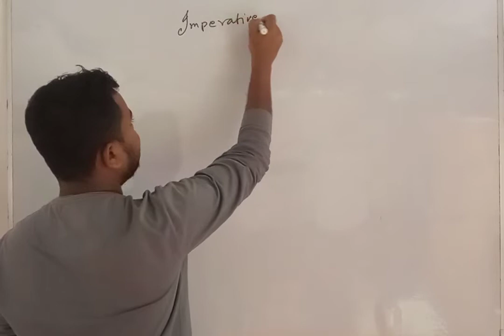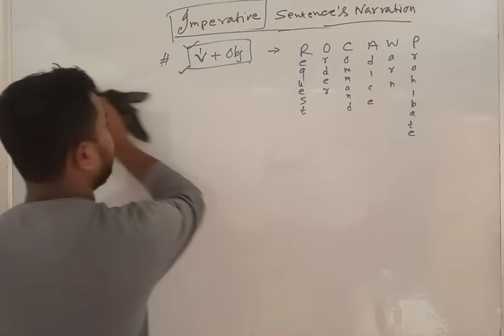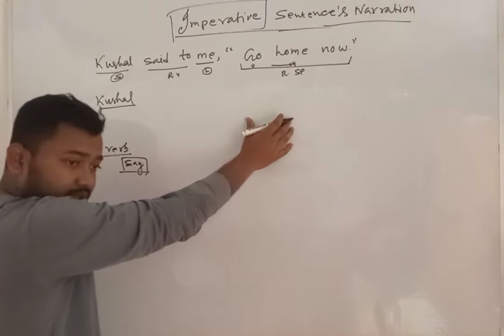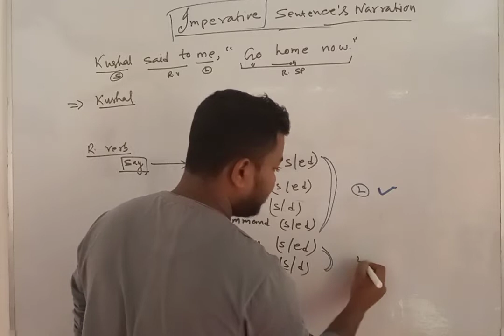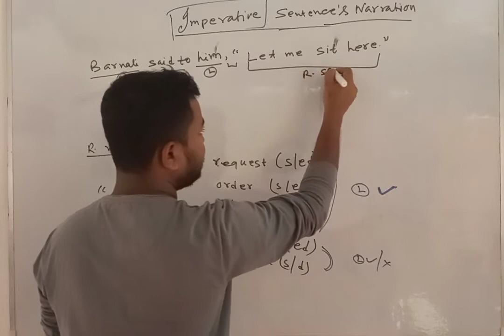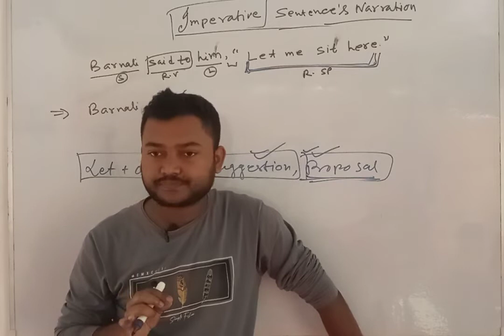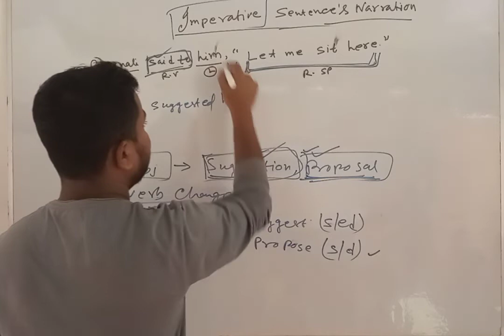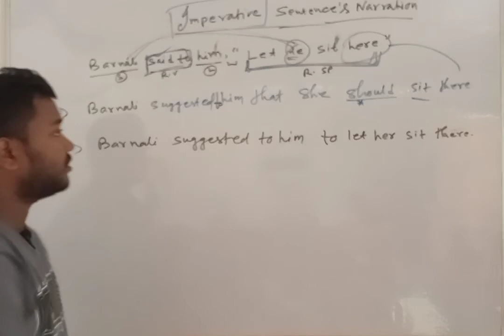Narration, Imperative sentence